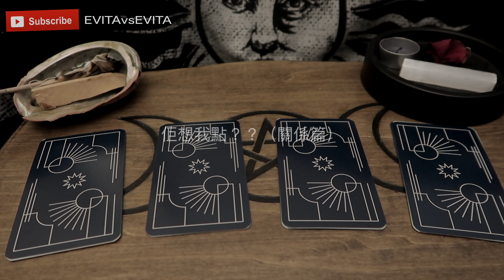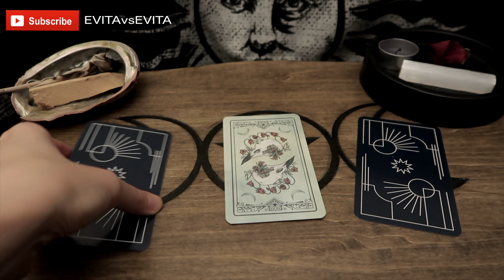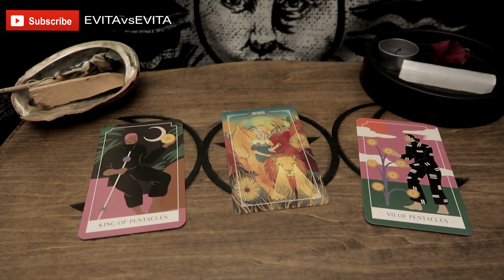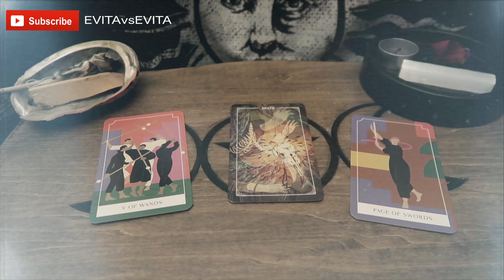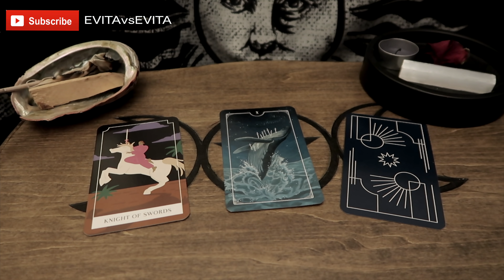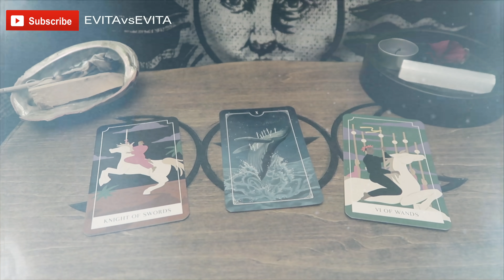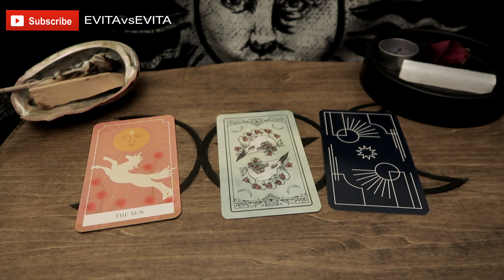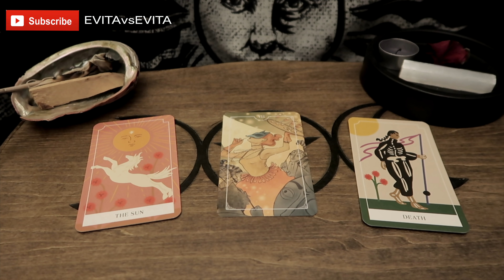佢想我點？（關係篇）Pick a Card心理測驗//EKEE 伊維特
你想起誰呢～
可以係暗戀對象，相戀中，前度等等
究竟佢想你點呢？咁你係咪就應該照做呢？
快啲入黎抽張牌啦！
有間格文章同每月星座！

塔羅占卜/開阿卡西紀錄/學用天使牌等等